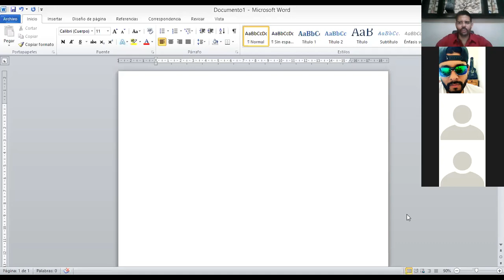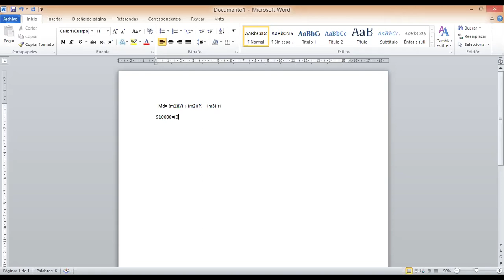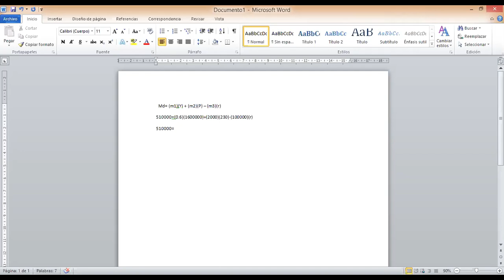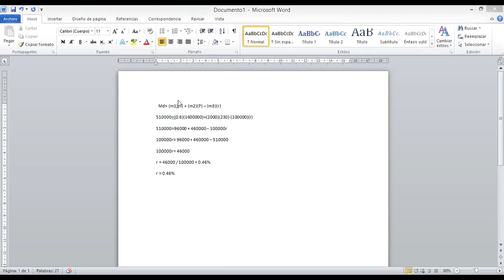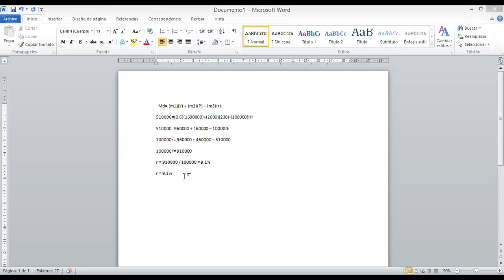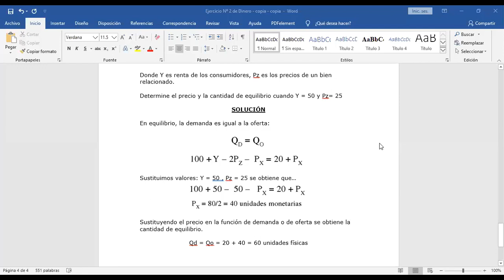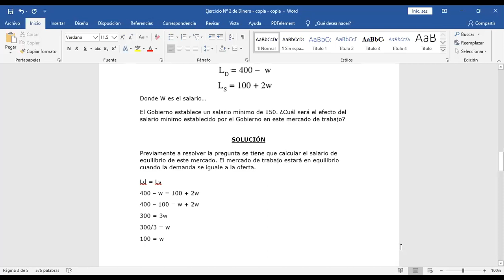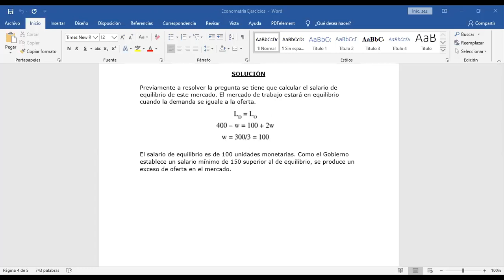LCIA 6 EJEC OCT 10:00-12:40 17/10/2020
2da Sesión Econometría I 11:00-11:40